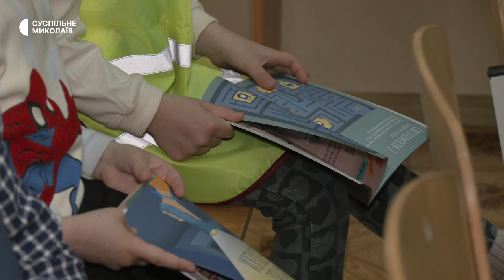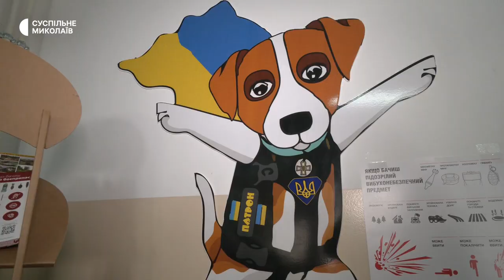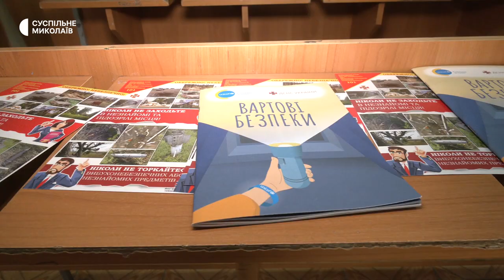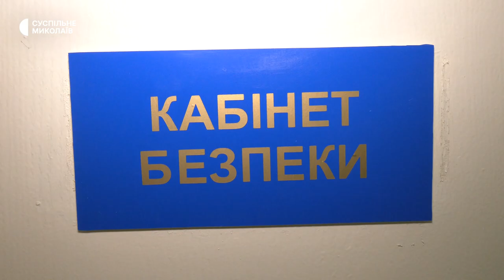У школі в Миколаєві функціонує "Клас безпеки"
В одній з миколаївських шкіл станом на друге травня 2023 року функціонує "Клас безпеки". Рятувальники та правоохоронці розповідають дітям, як поводитися з вибухонебезпечними предметами, діяти у надзвичайних ситуаціях та надавати домедичну допомогу.